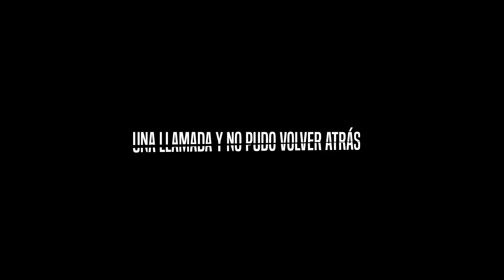A TODOS PODRÍAN CONFUNDIRNOS CON ELLA • Cristián Arriagada NoSoyLorena • ESTRENO 19 de Noviembre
Película chilena protagonizada por Loreto Aravena. Escrita por Isidora Marras con Catalina Calcagni y dirigida por Isidora Marras.

Como consecuencia de reiterados llamados de empresas cobrándole cuentas de una tal “Lorena Ruiz”, Olivia se sumerge en el oscuro y laberíntico sistema de cobranzas chileno para ir tras la desconocida y defender su identidad ante un entorno que progresivamente deja de reconocerla.